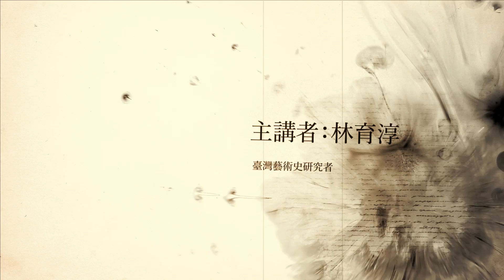黃靜山等的家鄉《南國之船》- 央廣x北美館「聲動美術館」(第二十六集)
今天我們要介紹幾幅台灣畫家筆下的家鄉。家鄉給予畫家們豐沛的養分，也給了他們許多靈感，尤其有許多至外地學習的畫家再度回到家鄉時，他筆下的家鄉會有更濃厚的情感。我們將為大家介紹幾位前面幾集較少介紹的畫家，從北台灣到南台灣，介紹這些畫家們的家鄉，也請聽眾跟著畫家介紹的引導，來趟台灣小旅行。
介紹的畫作有：黃靜山《南國之船》、劉新祿 《打貓庄的風景》、《打貓庄的草堆》、《嘉義公園》及葉火城 《豐原的一角》。

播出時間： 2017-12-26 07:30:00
主持人： 朱家綺
共同主持人：林育淳